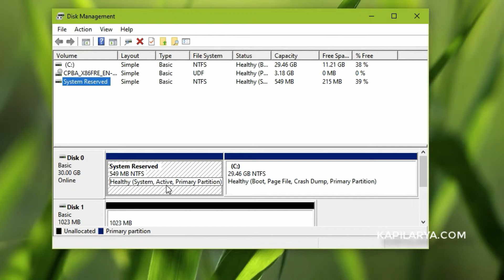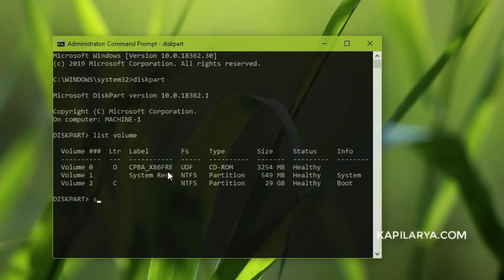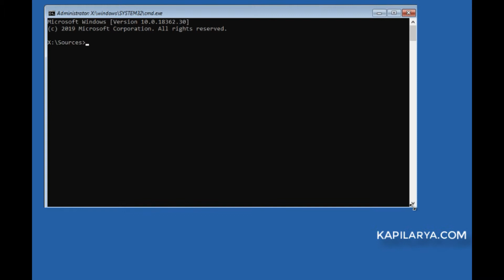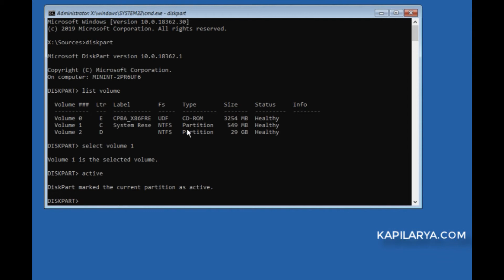System Reserved Partition Inactive, Windows 10 Won't Boot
See this video, if you've accidentally marked System Reserved Partition as inactive and due to which Windows 10 will no longer boot.